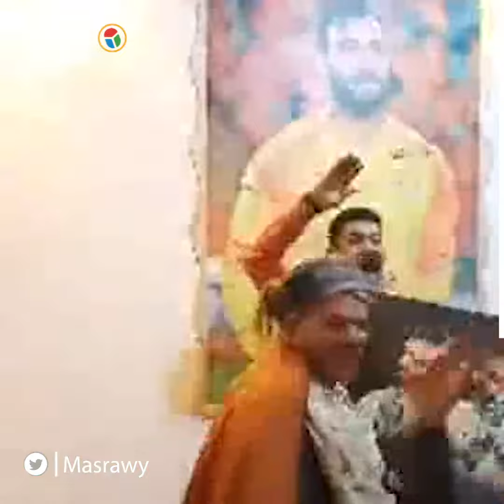رقص وزغاريد .. فرحة هيسترية لأسرة أبو جبل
تصوير: محمود العجمي